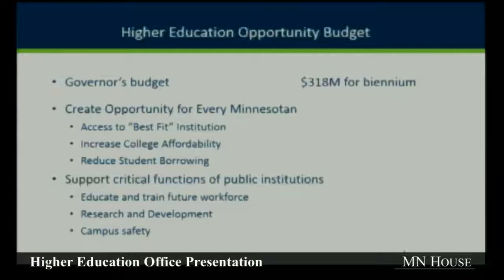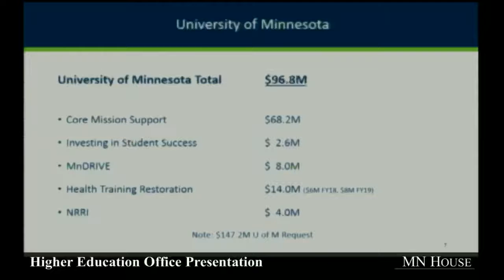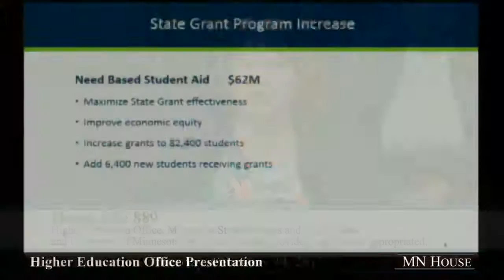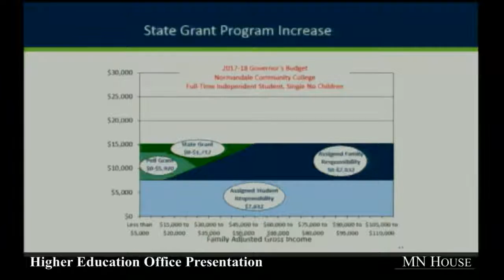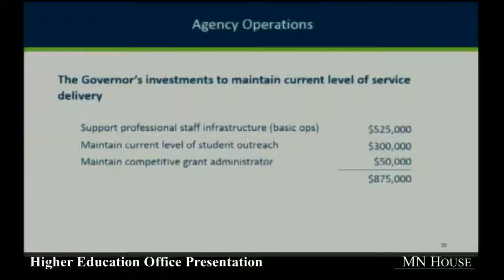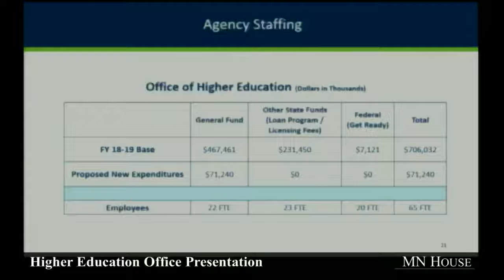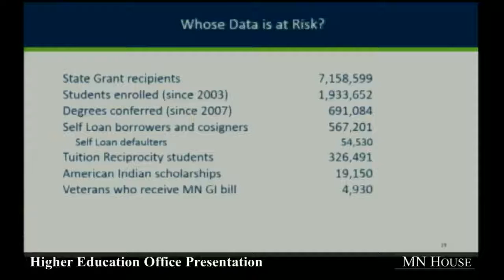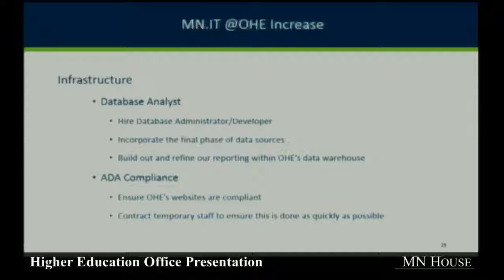House Higher Education and Career Readiness Policy and Finance Committee 2/14/17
03:39 - HF889 (Nornes) Higher Education Office, Minnesota State Colleges and Universities, and University of Minnesota policy and funding provided; and money appropriated.
Runs 1 hour